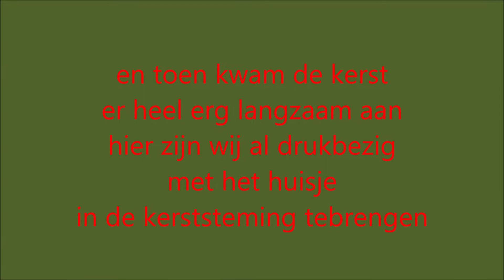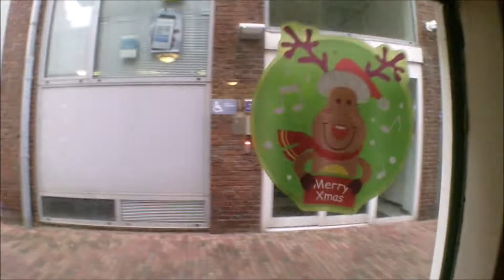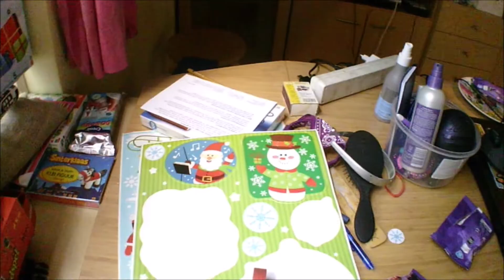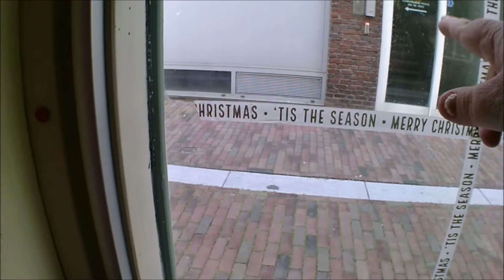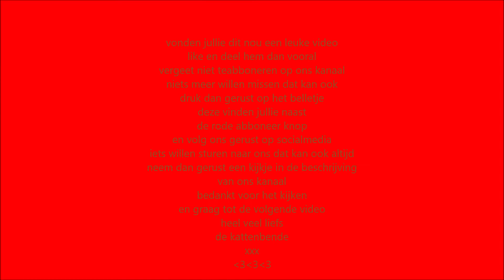De Kattenbende voorbereiding voor de kerst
en toen was het bijna tijd voor de feestdagen
donkere dagen voor kerst
een feest voor jong en oud
dat je gezellig viert met familie
ouders en kinderen
die vaak leuke gezellig kerstsweer doet
de ramen worden versierd
de kerstboom word op getogen
gezellig heid
maar !
weten jullie eigelijk waar kerst echt op gebaseerd is

Nikki
Erica
Boeffie
Felix
Kristel

De kattenbende
postbus 55
4380 AB
vlissingen
nederland